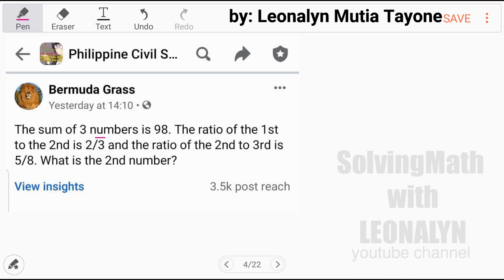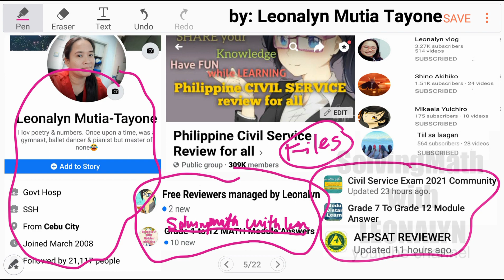Ratio of 3 numbers: SUM of 3 numbers is 98. RATIO of 1st to 2nd is 2/3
The SUM of 3 numbers is 98. The RATIO of the 1st and 2nd is 2/3 and the ratio of the 2nd to 3rd is 5/8. What is the 2nd number?

Free Civil Service Reviewers managed by Leonalyn

Philippine Civil Service Review for all

Editing Apps: VivaVideo
SamsungNote5: Snote
Back-up: SamsungNote9